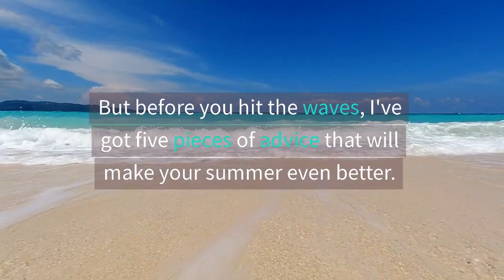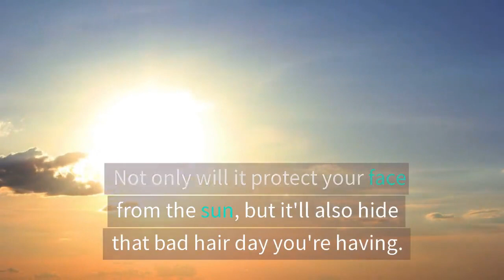Hey Summer 5 Tips before the summer :) best Summer 2023